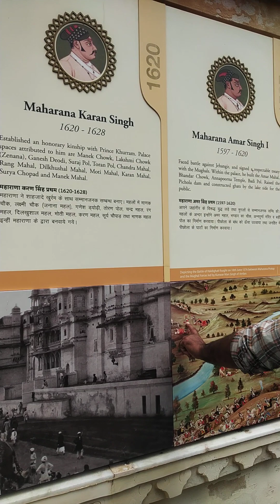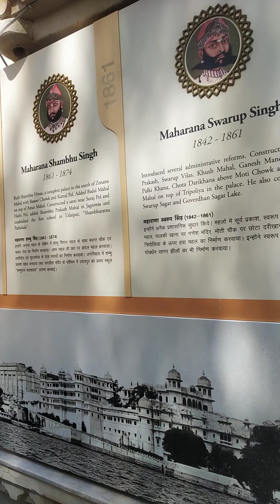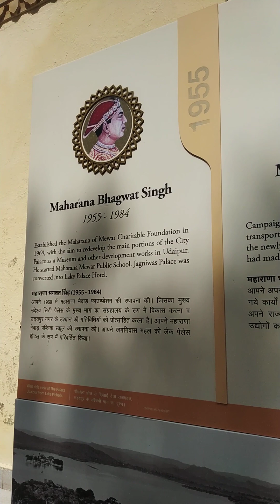Maharana Pratap ar Family History